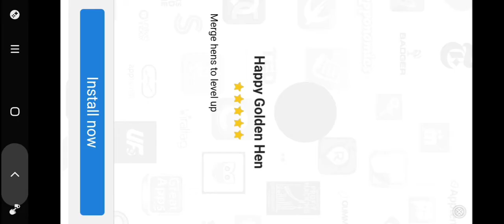Can Mushfiq and Mominul save the day at D/N test?